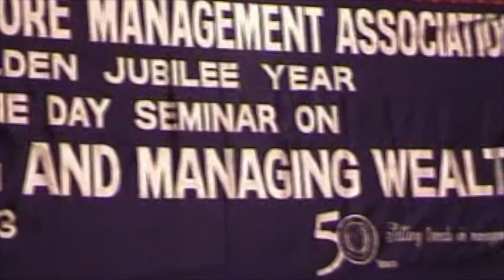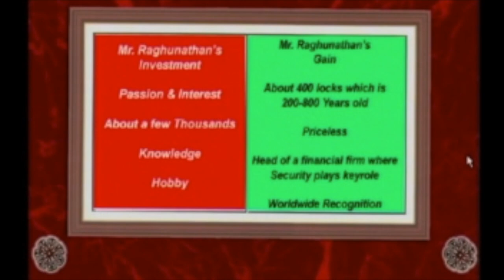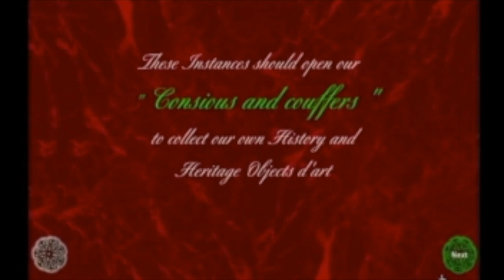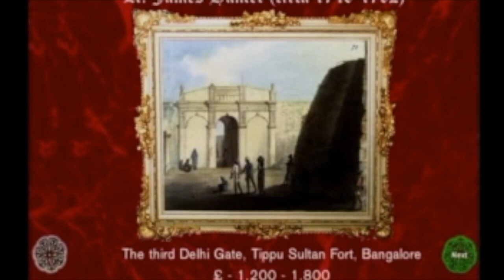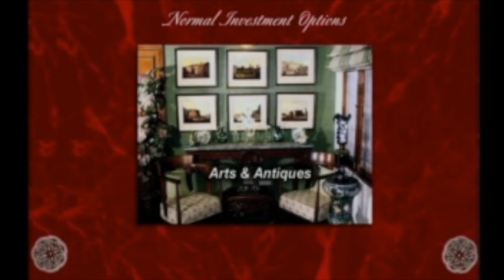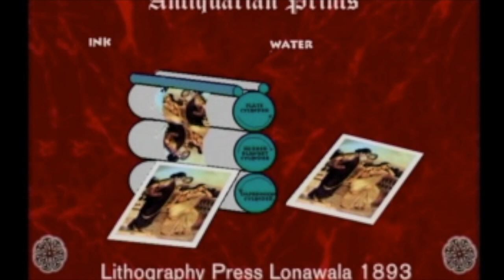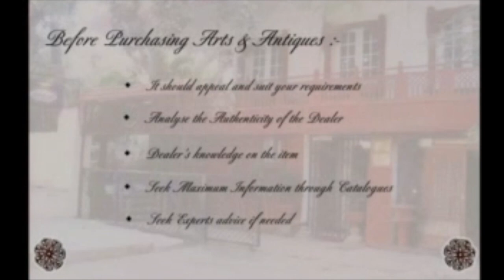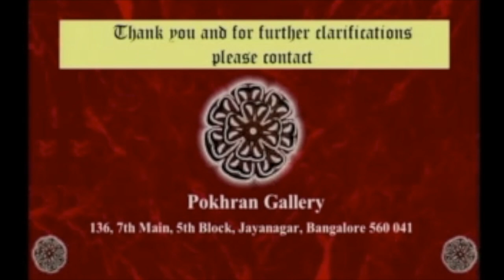Maher Dadha - Role of Art in Creating Wealth - seminar by ING-Vysya Bank & BMA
Maher Dadha talks, on the the potential of art as an asset class, at the invitation of ING-Vysya Bank and Bangalore Management Association at their 'Creating and Managing Wealth' seminar on 31st May 2003. Video Courtesy: 'Dukan - Fine Art & Antiques' / Pokhran Gallery / BMA